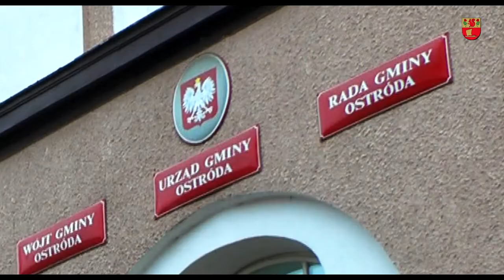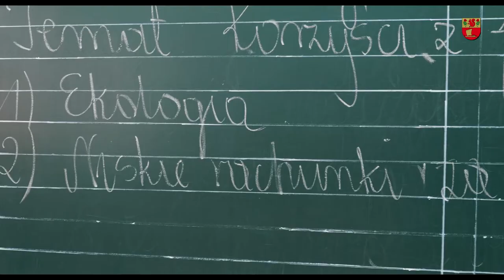Budowa instalacji fotowoltaicznych w Gminie Ostróda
Zakończyła się budowa 5 nowych instalacji fotowoltaicznych na budynkach użyteczności publicznej położonych na terenie Gminy Ostróda tj.: Szkoła Podstawowa w Brzydowie, Szkoła Podstawowa w Zwierzewie, Szkoła Podstawowa w Szyldaku, Zespół Przedszkolno – Szkolny w Tyrowie, Przedszkole Samorządowe w Pietrzwałdzie. Inwestycja przyczyni się do poprawy stanu środowiska naturalnego poprzez redukcję emisji gazów i pyłów do atmosfery. Wartość realizacji projektu to ok 500 000 zł.